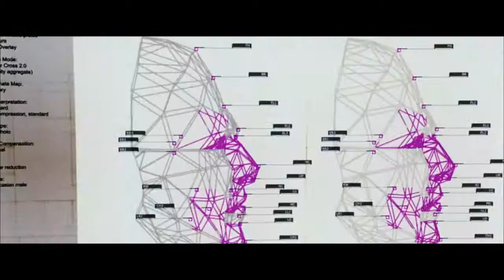12 Rounds Trailer HD